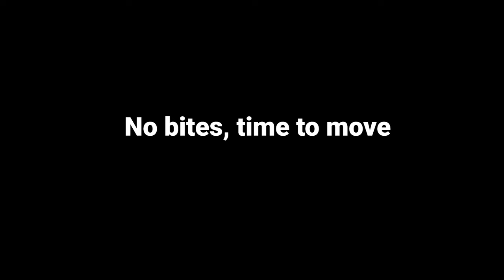New PB! WHITE CRAPPIE Ice Fishing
New PB! WHITE CRAPPIE! Ice Fishing 2021

— get no-fluff updates on gear releases, reviews, comparisons, and deals every few weeks.

Are you a brand with something you want featured or want to talk about?

CHAPTERS:
0:00 - Intro
1:30 - Hole Hopping to Find Crappie with Livescope
3:38 - Shack Setup on Fish & PB White Crappie Catch!
10:30 - BONUS Fish Catch
15:09 - THANK YOU and Wrap up